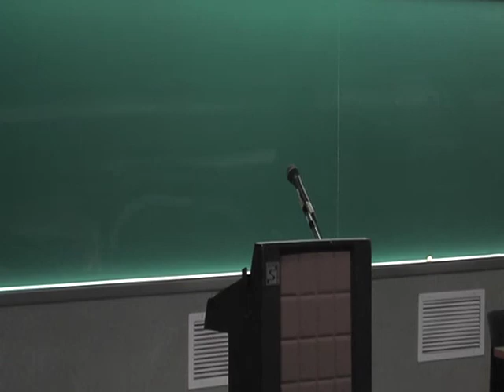Rick Barot and Brian Teare (Part 1 of 2)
Thursday, February 18, 7:30pm.

Rick Barot is the author of two books of poems, WANT and THE DARKER FALL. The recipient of an NEA fellowship and a finalist for the Lambda Literary Awards, Barot teaches in both the Program for Writers at Warren Wilson College and at Pacific Lutheran University.

Brian Teare is the author of three books of poems: PLEASURE; SLIGHT MAP; and THE ROOM WHERE I WAS BORN, which won the 2004 Thom Gunn Award for Gay Poetry. He is the recipient of an NEA fellowship and has published both poetry and criticism in several national journals.